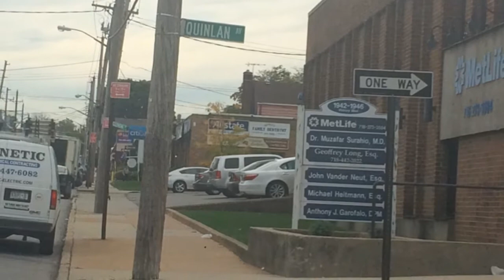New Victory Boulevard Merchants Association fueled with $32,000 in taxpayer dollars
Chris Williams, chairman of the New Victory Boulevard Merchants Association, talks about plans for the new organization.